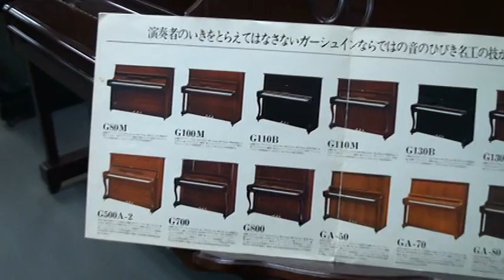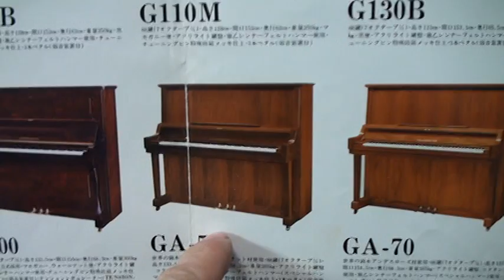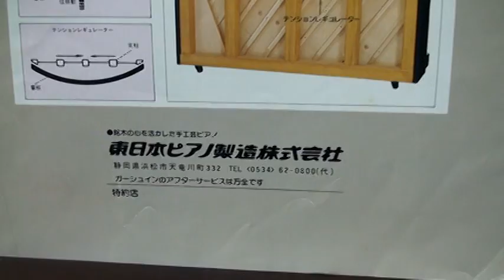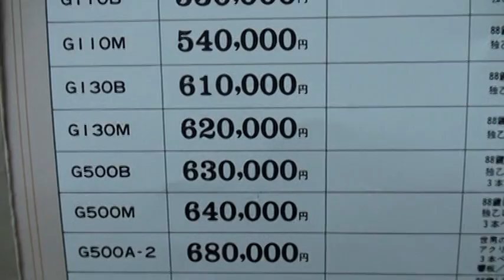GERSHWIN PIANO （ガーシュインピアノ）カタログ ぴあの屋ドットコム